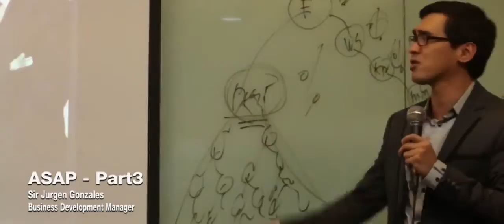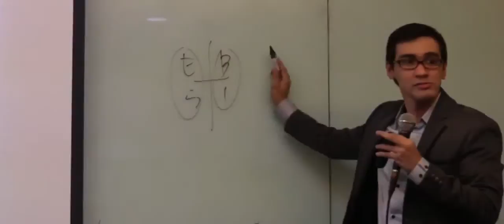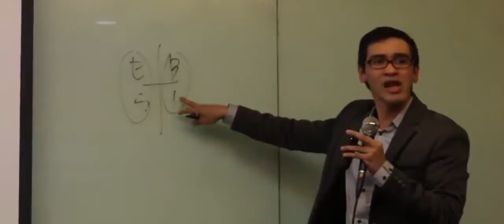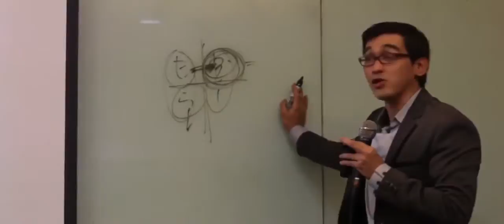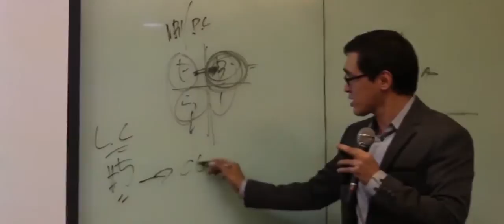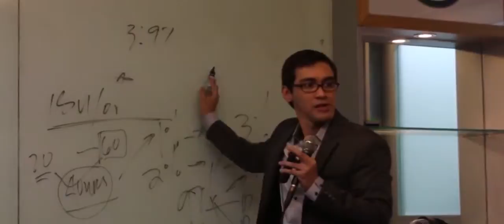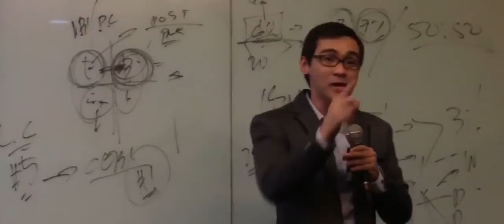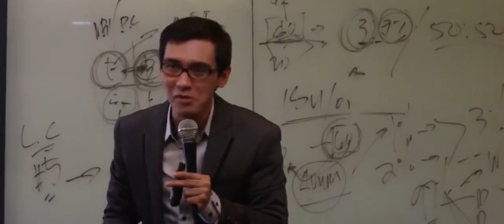ASAP Part 3